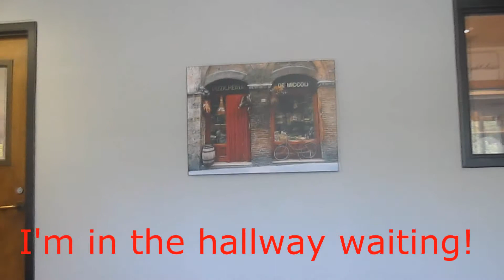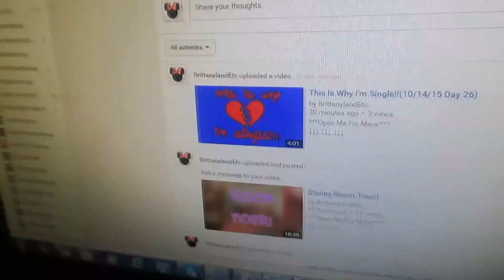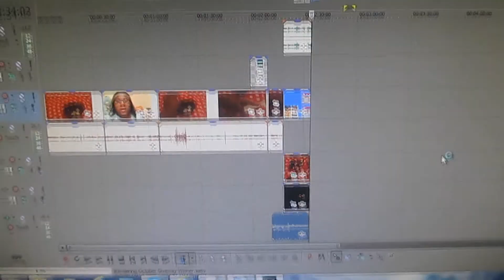I'm Going To Try!(10/15/15 Day 27)